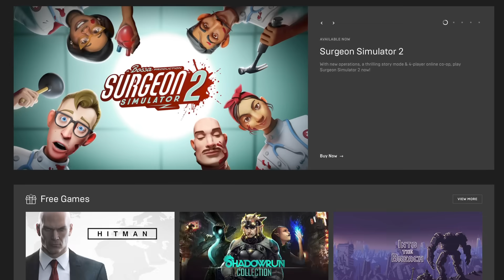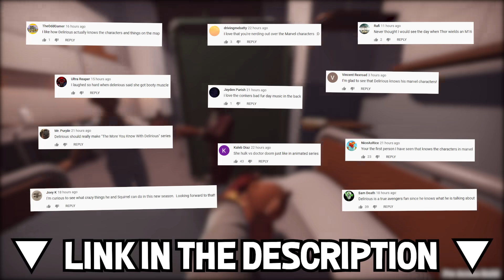4 DOCTORS 1 PATIENT - Surgeon Simulator 2 co-op